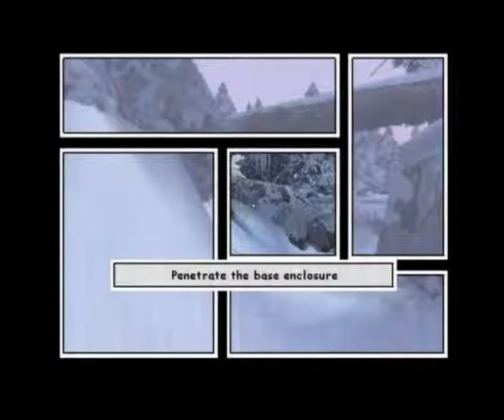XIII (PC) Speed Run - Part 5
Emerald Base Bridge [run by sp3ctum]

I avoid fighting with the SPADS soldiers that are supposed to rush in the building by leaving it as fast as I am able to.

*** Possible improvements: Nothing much. This went well.